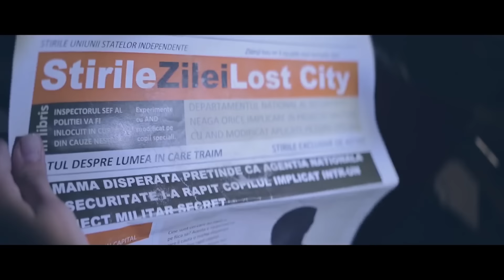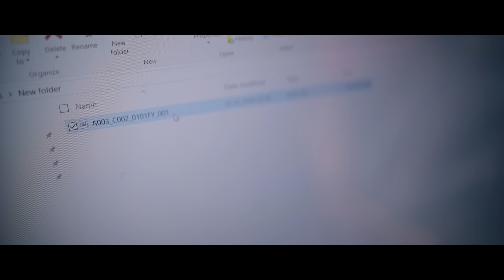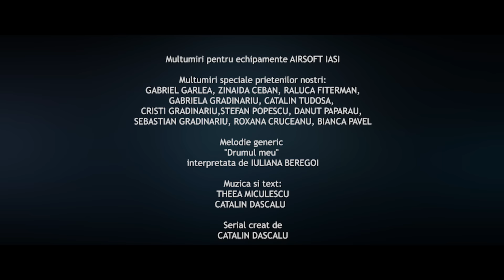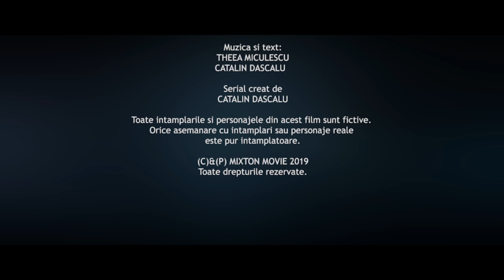LARA - Sezonul 2 Episodul 3 LEGATURI PRIMEJDIOASE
Lara
IULIANA BEREGOI

Hugo
MIHAI UNGUREANU

Fausta
(Directoarea orfelinatului)
ERICA MOLDOVAN

Linda
LORA

Vlad Munteanu
(Inspectorul de politie)
VLAD BABA

Nova
LAURA COSOI

Franco
ANDREI LUTA

Toni (Omul lui Franco)
TUDOR "TONI TONINI" BUCUR

Roco (Omul lui Franco)
CATALIN DASCALU

Luna
KOTOMI HOSHINO

Comisar Sef Erin Salbaje
CEZARA FANTU

Ira (fiica inspectorului)
ANA BEREGOI

Inspector de politie Natan
CEZAR IONUT ALEXA

Pablo
DAVID POPESCU

Nix
RONNY FITERMAN

Tobias
CRISTIAN BALAN "STEEZ"

Ema (prietena Irei)
DIANA GBRIELA GIRLEA

Eli (Eliana, nepoata lui Franco)
DENISA TUDOSA

Samia (fiica Faustei)
DIANA COROLIUC

Miriam
OANA COSTEA

Agenti camere supraveghere
GELU CIOBOTARU
DANIEL ANTOCHE

Director de productie
ALINA TODASCA

Regie Muzicala
CATALIN DASCALU

Montaj video
CRISTIAN BALAN "STEEZ"
CIPRIAN IACOB
CATALIN DASCALU
ALINA TODASCA

Postproductie video
CIPRIAN IACOB

Regia de imagine
CIPRIAN IACOB

Scenariul
CATALIN DASCALU

Regia
CIPRIAN IACOB

Make-Up Artist & efecte speciale
ANGELICA HUTANU

Multumiri speciale pentru locatii:

MOLDOVA CENTER IASI
LEGEND PUB IASI
LITTLE TEXAS IASI
PALAS IASI
ARCADIA HOSPITAL IASI
CARTIERUL VISOIANU IASI
SC MOLDWAYS SRL IASI

Multumiri pentru echipamente AIRSOFT IASI

Multumiri speciale prietenilor nostri:
GABRIEL GARLEA, ZINAIDA CEBAN, RALUCA FITERMAN,
GABRIELA GRADINARIU, CATALIN TUDOSA,
CRISTI GRADINARIU,STEFAN POPESCU, DANUT PAPARAU,
SEBASTIAN GRADINARIU, ROXANA CRUCEANU, BIANCA PAVEL

Melodie generic
"Drumul meu"
interpretata de IULIANA BEREGOI

Muzica si text:
THEEA MICULESCU
CATALIN DASCALU

Serial creat de
CATALIN DASCALU

Toate intamplarile si personajele din acest film sunt fictive.
Orice asemanare cu intamplari sau personaje reale
este pur intamplatoare.